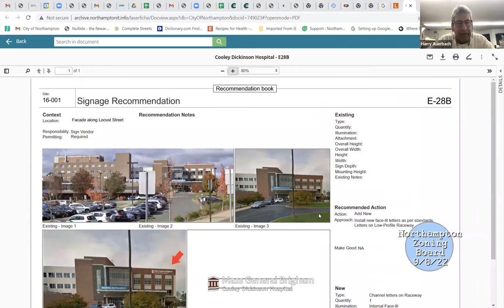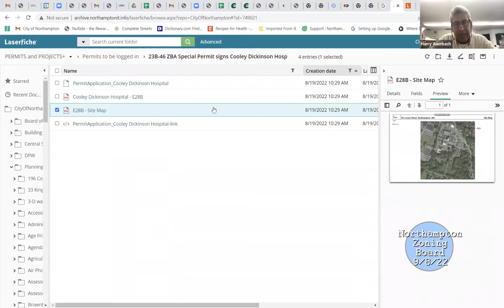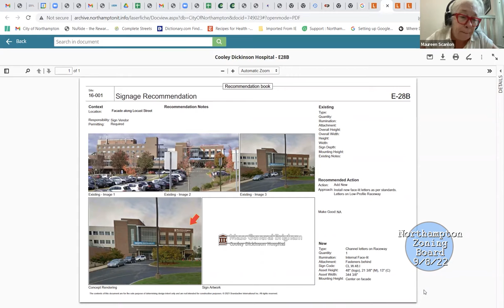Zoning Board Meeting 9/8/2022